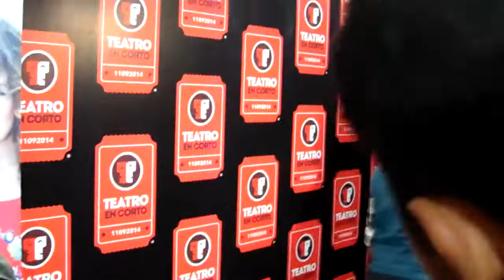24 RIFAS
24 RIFAS